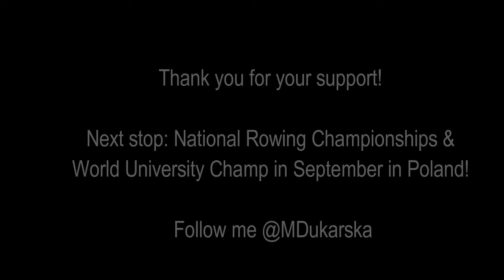Monika Dukarska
This is Monika's last vlog as Nissan Generation Next Ambassador. She's had a super busy June - participated in 2016 rowing championships, the Princess Royal challenge and now she is prepping for the University Championships in Poland in 6 weeks time!